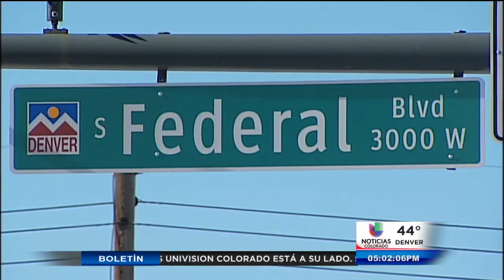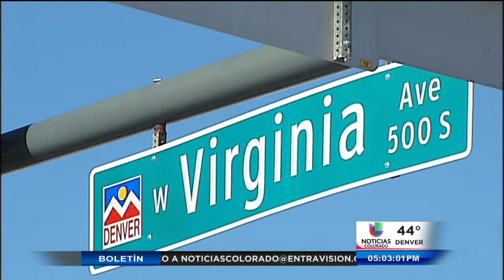Policía de Denver busca a dos sospechosos de robo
Denver, (Entravision).- Negocios en Denver han sido víctimas recientemente de robos.
Para el crimen organizado no hay días de descanso. Vamos con Marali Madrid con los detalles y la solicitud de la policía a nuestros televidentes.